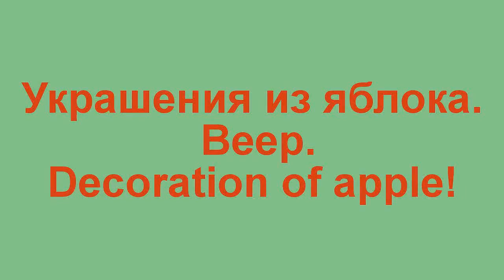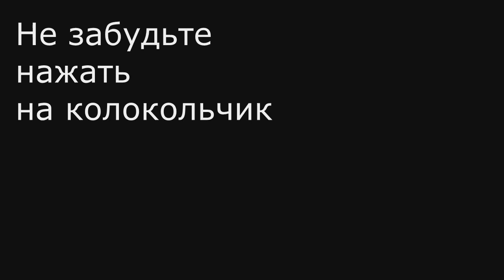Как Красиво Нарезать Яблоки! How to Make Apple Design - Fruits Garnish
Предлагаю Сделать Красивую Нарезку из Яблока! Украшения из Фруктов!
Vegetable Carving Vegetable Garnish Vegetable Design Vegetable Art Vegetable Decoration Vegetable Cutting How to make Vegetable Flower How to make Vegetable Garnish How to make Vegetable Design How to Carve Vegetable Vegetable Flower

Fruit Carving Fruit Garnish Fruit Design Fruit Art Fruit Decoration Fruit Cutting How to make Fruit Flower How to make Fruit Garnish How to make Fruit Design How to Carve Fruit Fruit Flower

Blume aus Gurke Gurkenblume Gurkenentwürfe  Gurkenschnitzerei  ดอกไม้ของ

Radish Carving Radish Garnish Radish Design Radish Art Radish Decoration Radish Cutting
How to make Radish Flower How to make Radish Garnish How to make Radish Design How to Carve Radish Radish Flower

Pepper Carving Pepper Garnish Pepper Design Pepper Art Pepper Decoration Pepper Cutting

Carrot Carving Carrot Garnish Carrot Design Carrot Art Carrot Decoration Carrot Cutting How to make Carrot Flower How to make Carrot Garnish How to make Carrot Art How to make Carrot Design How to Carve Carrot Carrot Flower Carrot Leaf  Flor de zanahoria  花胡萝卜  Blume aus Karotten แครอทดอกไม้

Lemon Carving Lemon Garnish Lemon Design Lemon Art Lemon Decoration Lemon Cutting How to make Lemon Flower How to make Lemon Garnish How to make Lemon Design How to Carve Lemon Lemon Flower

Tomato Carving Tomato Garnish Tomato Design Tomato Art Tomato Decoration Tomato Cutting How to make Tomato Flower How to make Tomato Garnish How to make Tomato Design How to Carve Tomato Tomato Flower Tomate Flor  Tomaten Blume  番茄花

Eggs Carving Eggs Garnish Eggs Design Eggs Art Eggs Decoration Eggs Cutting How to make Eggs Flower How to make Eggs Garnish How to make Eggs Design How to Carve Eggs Eggs Flower